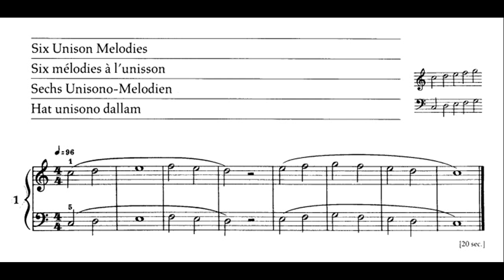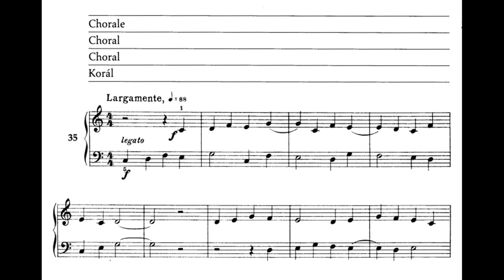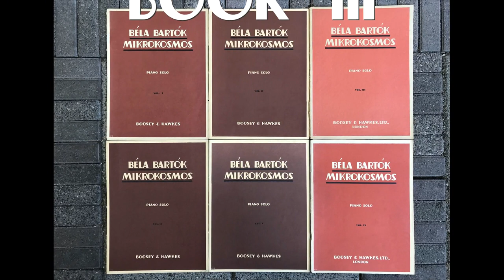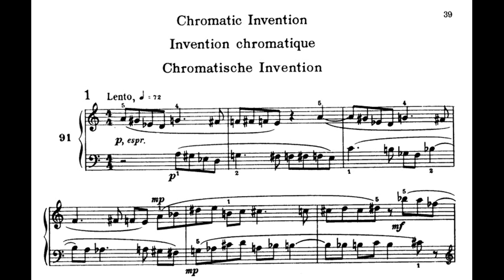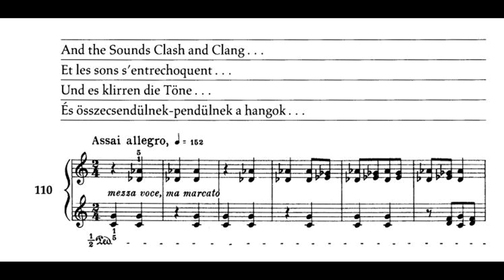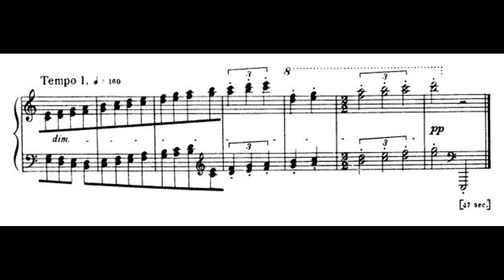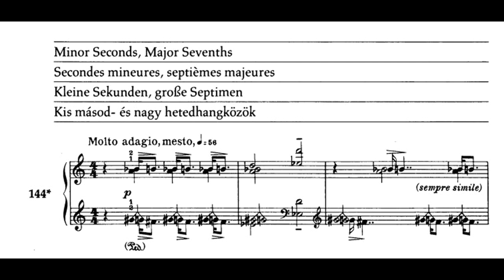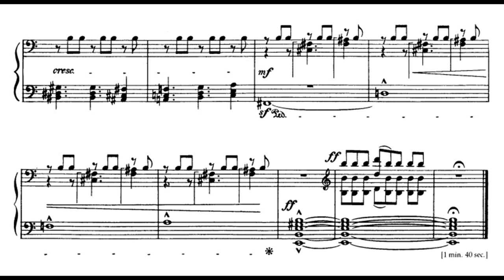Bartok - Mikrokosmos (complete, with score)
Here is my recording made in february/march 2020, of Bela Bartok's iconic collection Mikrokosmos, written between 1926 and 1939 for his second son, Peter Bartok. As always there are things that could have been better, but as a whole I am pleased with the result.

These are progressive pieces, starting from the most easy beginner's etudes progressing gradually to dashing concert pieces. The first book is quite boring to be honest, so you may want to skip ahead a bit :)

The painting is "Kosmische Flora" (1917) by Paul Klee.

Book I
00:18 1-Six Unison Melodies (1)
00:42 2-Six Unison Melodies (2)
01:29 3-Six Unison Melodies (3)
02:04 4-Six Unison Melodies (4)
02:28 5-Six Unison Melodies (5)
03:03 6-Six Unison Melodies (6)
02:28 7-Dotted Notes
04:04 8-Repetition (1)
04:37 9-Syncopation (1)
05:16 10-With Alternate Hands
06:00 11-Parallel Motion
06:32 12-Reflection
07:22 13-Change of Position
07:54 14-Question and Answer
08:39 15-Village Song
09:08 16-Parallel Motion with Change of Position
10:04 17-Contrary Motion (1)
10:38 18-Four Unison Melodies (1)
11:03 19-Four Unison Melodies (2)
11:37 20-Four Unison Melodies (3)
12:20 21-Four Unison Melodies (4)
12:46 22-Imitation and Counterpoint
13:18 23-Imitation and Inversion (1)
13:53 24-Pastorale
14:31 25-Imitation and Inversion (2)
15:33 26-Repetition (2)
16:07 27-Syncopation (2)
16:46 28-Canon at the Octave
17:21 29-Imitation Reflected
17:55 30-Canon at the Lower Fifth
18:50 31-Dance in Canon Form
19:30 32-In Dorian Mode
20:24 33-Slow Dance
21:06 34-In Phrygian Mode
21:48 35-Chorale
23:06 36-Free Canon

Book II
23:54 37-In Lydian Mode
24:34 38-Staccato and Legato (1)
24:51 39-Staccato and Legato (Canon)
25:22 40-In Yugoslav Style
26:04 41-Melody with Accompaniment
26:40 42-Accompaniment in Broken Triads
28:02 43-In Hungarian Style
29:02 44-Contrary Motion (2)
29:23 45-Meditation
30:01 46-Increasing - Diminishing
30:57 47-County Fair
31:32 48-In Mixolydian Mode
32:23 49-Crescendo - Diminuendo
32:44 50-Minuetto
33:19 51-Waves
34:28 52-Unison Divided
34:48 53-In Transylvanian Style
35:35 54-Chromatics
35:52 55-Triplets in Lydian Mode
36:26 56-Melody in Tenths
36:45 57-Accents
37:34 58-In Oriental Style
38:28 59-Major and Minor
39:12 60-Canon with Sustained Notes
39:58 61-Pentatonic Melody
40:41 62-Minor Sixths in Parallel Motion
41:17 63-Buzzing
41:56 64-Line against Point
43:00 65-Dialogue
43:38 66-Melody Divided

Book III
44:54 67-Thirds against a Single Voice
45:36 68-Hungarian Dance
46:10 69-Chord Study
47:11 70-Melody against Double Notes
48:31 71-Thirds
49:35 72-Dragons' Dance
50:10 73-Sixths and Triads
50:44 74-Hungarian Song
51:54 75-Triplets
52:47 76-In Three Parts
53:09 77-Little Study
53:36 78-Five-tone Scale
54:05 79-Hommage a J.S.B.
54:50 80-Hommage a R.Sch.
55:38 81-Wandering
56:45 82-Scherzo
57:13 83-Melody with Interruptions
57:50 84-Merriment
58:33 85-Broken chords
59:57 86-Two Major Pentachords
1:01:37 87-Variations
1:03:10 88-Duet for Pipes
1:04:15 89-In Four Parts
1:05:14 90-In Russian Style
1:05:53 91-Chromatic Invention (1)
1:07:25 92-Chromatic Invention (2)
1:08:10 93-In Four Parts
1:08:54 94-Tale
1:10:00 95-Song of the Fox
1:11:19 96-Stumblings

Book IV
1:12:16 97-Notturno
1:14:04 98-Thumb under
1:14:34 99-Crossed hands
1:15:46 100-In the Style of a Folk Song
1:16:40 101-Diminished Fifth
1:17:56 102-Harmonics
1:19:15 103-Minor and Major
1:20:35 104-Wandering through the Keys
1:21:28 105-Game (with two pentatonic scales)
1:22:19 106-Children's Song
1:23:36 107-Melody in the Mist
1:25:04 108-Wrestling
1:25:55 109-From the Island of Bali
1:28:02 110-Clashing Sounds
1:29:16 111-Intermezzo
1:31:08 112-Variations on a folk tune
1:32:09 113-Bulgarian rhythm
1:33:09 114-Theme and inversion
1:34:15 115-Bulgarian rhythm
1:34:43 116-Melody
1:36:23 117-Bourree
1:37:21 118-Triplets in 9/8 time
1:38:09 119-Dance in 3/4 time
1:39:05 120-Triads
1:39:57 121-Two-part Study

Book V
1:41:07 122-Chords Together and Opposed
1:42:17 123-Staccato and Legato
1:43:10 124-Staccato
1:44:03 125-Boating
1:46:27 126-Change of Time
1:47:15 127-New Hungarian Folk Song
1:48:18 128-Peasant Dance
1:49:32 129-Alternating Thirds
1:50:25 130-Village Joke
1:51:13 131-Fourths
1:52:09 132-Major Seconds Broken and Together
1:53:50 133-Syncopation
1:55:01 134-Studies in Double Notes
1:56:05 135-Perpetuum Mobile
1:57:01 136-Whole-tone Scale
1:58:45 137-Unison
2:00:48 138-Bagpipe
2:02:21 139-Merry Andrew

Book VI
2:03:27 140-Free Variations
2:05:16 141-Subject and Reflection
2:07:03 142-From the Diary of a Fly
2:08:29 143-Divided arpeggios
2:11:29 144-Minor Seconds, Major Sevenths
2:15:50 145-Chromatic Invention (3)
2:19:23 146-Ostinato
2:21:54 147-March
2:23:56 148-Six Dances in Bulgarian Rhythm (1)
2:26:03 149-Six Dances in Bulgarian Rhythm (2)
2:27:16 150-Six Dances in Bulgarian Rhythm (3)
2:28:51 151-Six Dances in Bulgarian Rhythm (4)
2:30:39 152-Six Dances in Bulgarian Rhythm (5)
2:31:57 153-Six Dances in Bulgarian Rhythm (6)